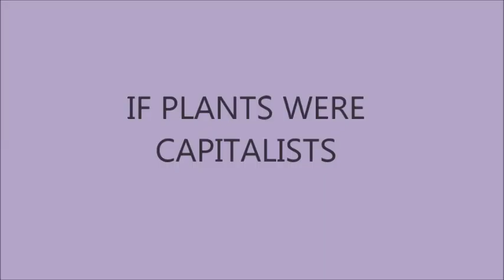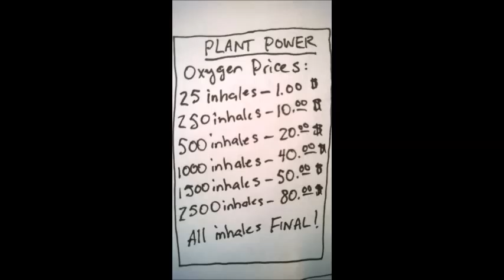If Plants Were Capitalists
The plant world was on the hustle today.